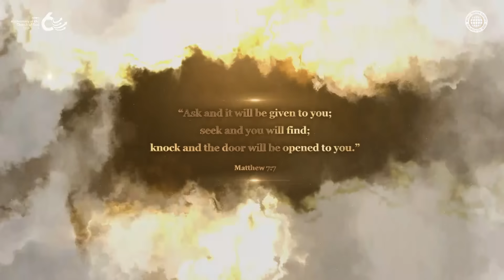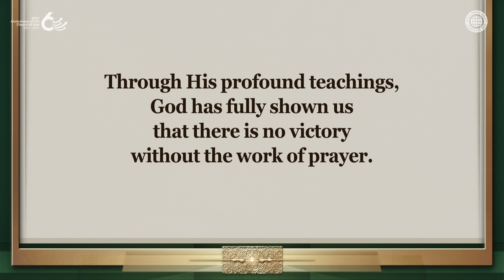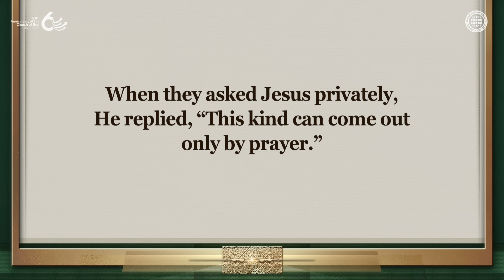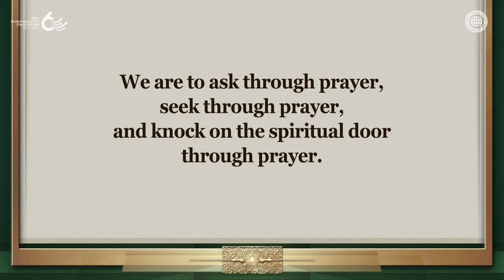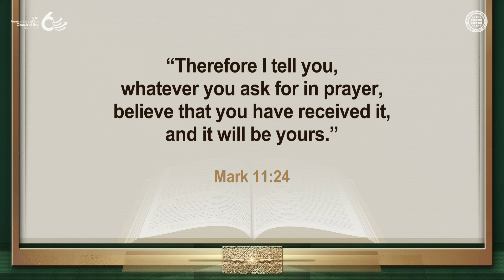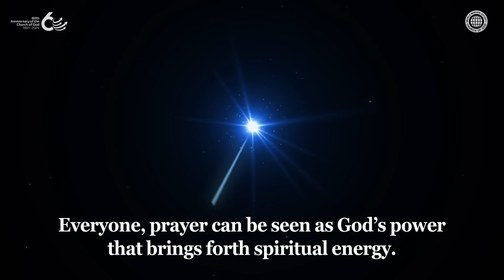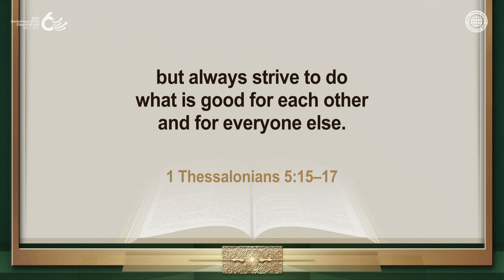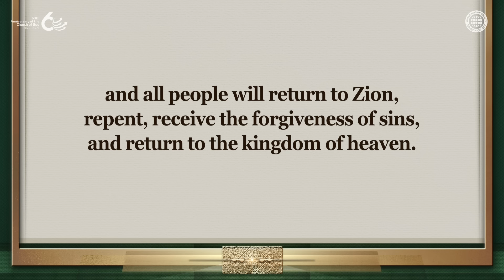An Instrument of God’s Power, Prayer | WMSCOG, Church of God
The Disciples Realised How to Be Clothed With God’s Power Through Ascension Day
The disciples, who witnessed Jesus’ ascension from the Mount of Olives,
realised that without being clothed with the Holy Spirit of God,
the gospel could not be preached throughout the whole world.
Thus, they prayed earnestly for ten days from Ascension Day until the Day of Pentecost,
asking for the Holy Spirit of the former rain.

Why Do the Members of the Church of God Pray Earnestly
From Ascension Day to the Day of Pentecost?
When Elijah defeated the 850 false prophets on Mount Carmel, prayer preceded the victory.
Jesus, Christ Ahnsahnghong, and God the Mother, who came to this earth for the salvation of mankind,
set an example by starting Their work of the gospel with early morning prayers every day.
Therefore, the members of the Church of God, too, start their day,
gaining spiritual strength through prayer.

Matthew 7:7–8
“Ask and it will be given to you; seek and you will find;
For everyone who asks receives; the one who seeks finds;
and to the one who knocks, the door will be opened.”

Mark 11:24
“Therefore I tell you, whatever you ask for in prayer,
believe that you have received it, and it will be yours.”